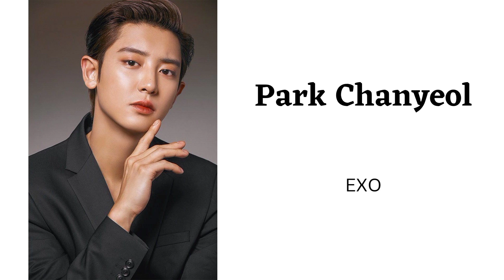Select your Birth month and see your K-pop Idol | Purple Blue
Hello friends,
Select your Birthday month and see your K-pop Idol 💜🫰🏻

Here are some credits I wanna give:

Intro music is taken from:
, this is the YouTube video of this music

Music of video body taken from:
Song: Dynamite by BTS